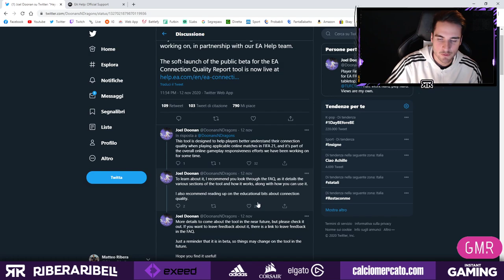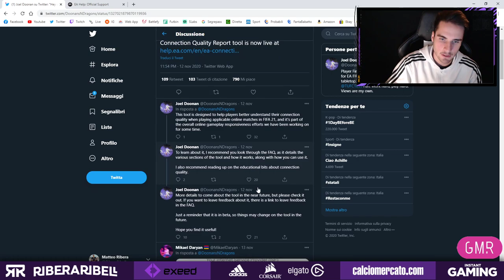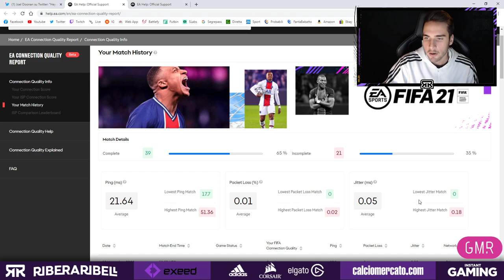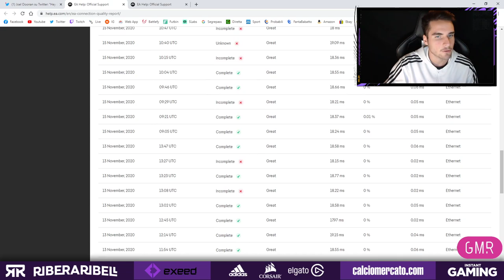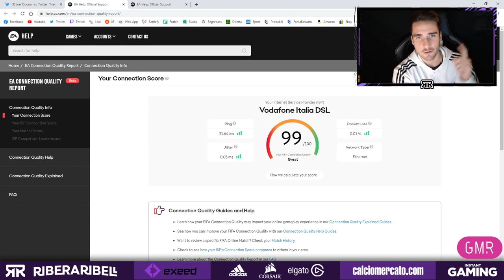COME VERIFICARE LA CONNESSIONE SU FIFA 21!